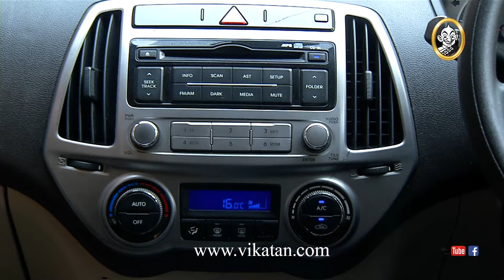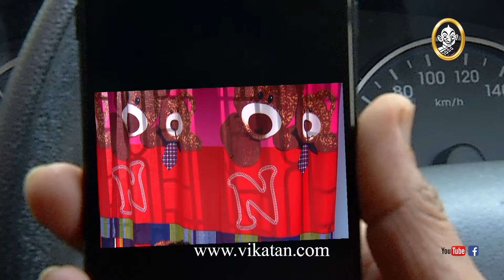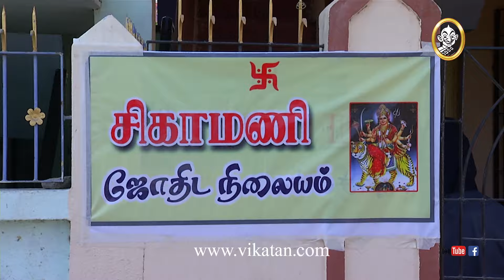Priyamanaval Episode 1033, 05/06/18